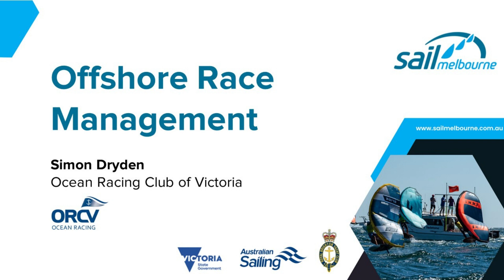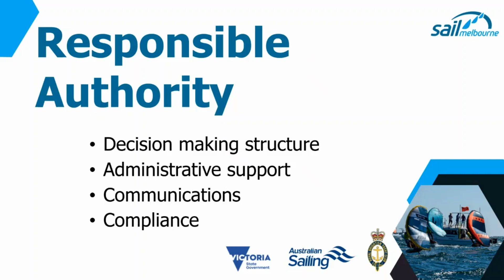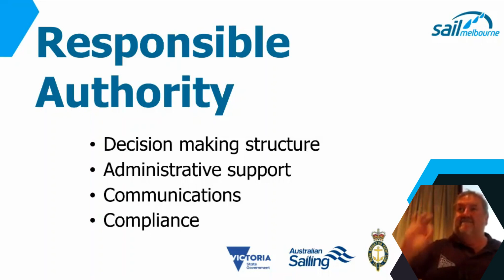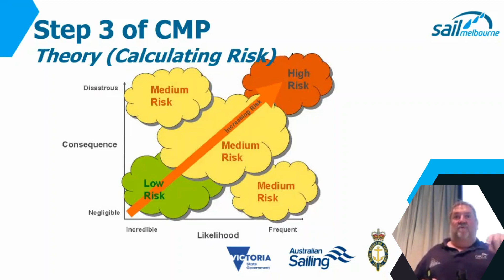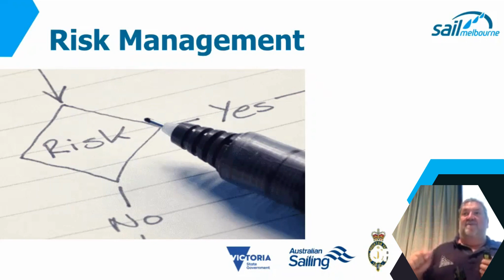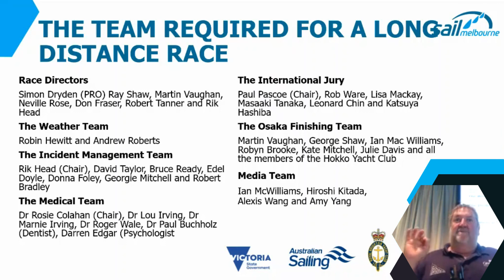Sail Melbourne 2023 - Race Officer Seminar 4 (Simon)